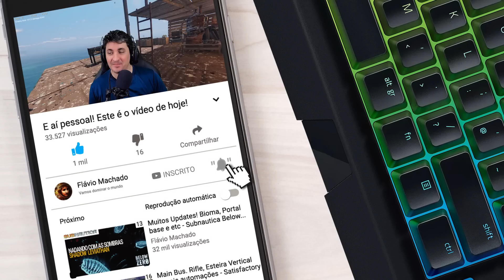BARCO COM MOTOR! Virei um pirata e ataquei um monte de ilhas! - Sunkenland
E aí galera! Neste episódio de SUNKENLAND, vamos fazer um barco com motor e vamos atacar várias ilhas dos mutantes e dos marauders virando um verdadeiro pirata.

Créditos:
Vector3 Studio